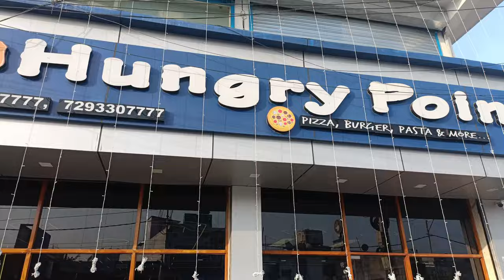Ye kya nikala hamne🥺 ।। मुझे भी चाहिए😊।। Ronikasharma123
Hi everyone
आज का ब्लोग आपको पसंद आएगा